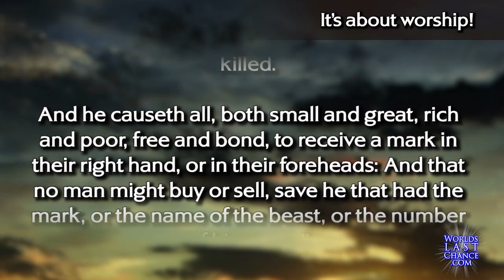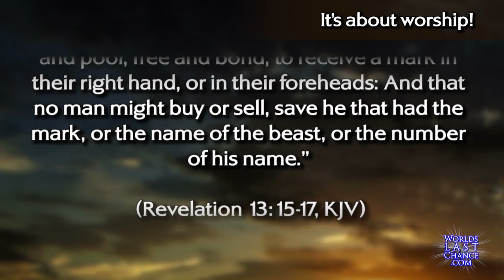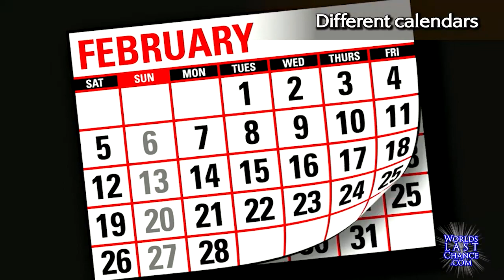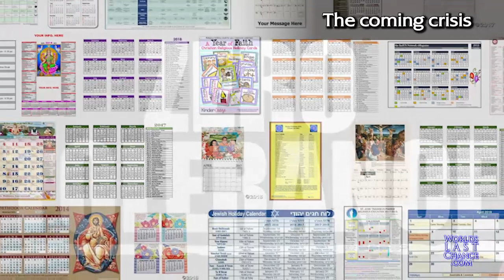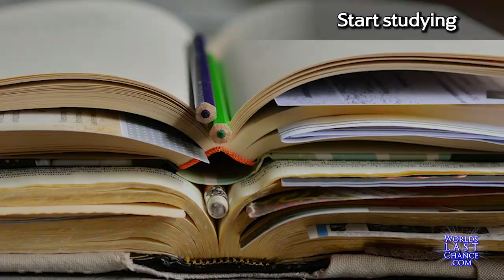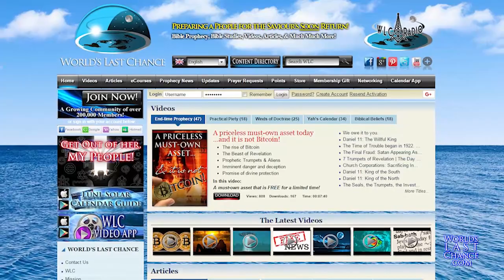Mark of the Beast Not what you think